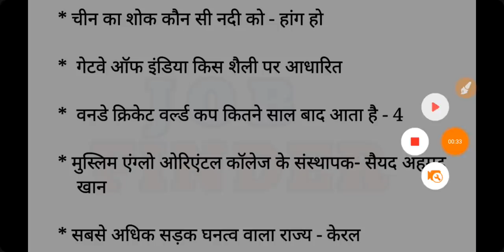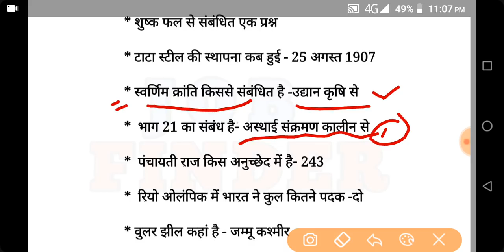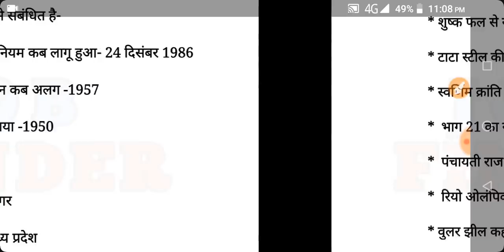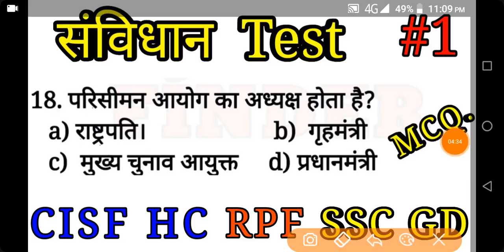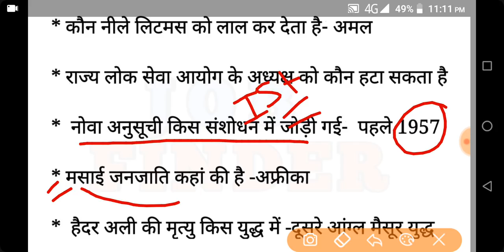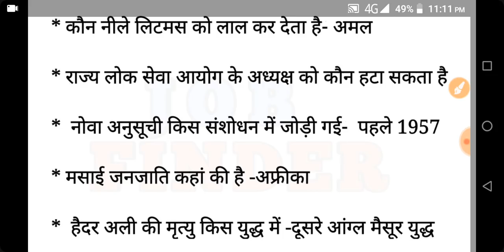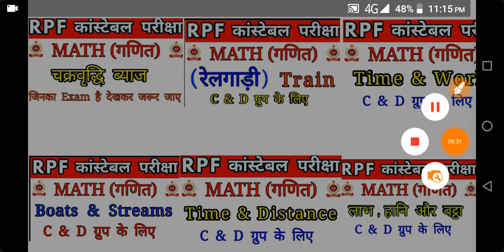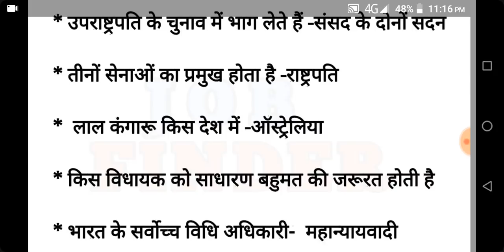RPF Constable 15 feb 2019 exam asked questions analysis, RPF Constable 15 feb math Gk asked question